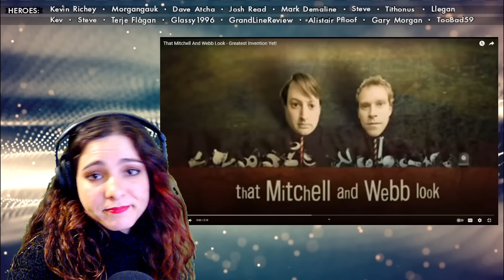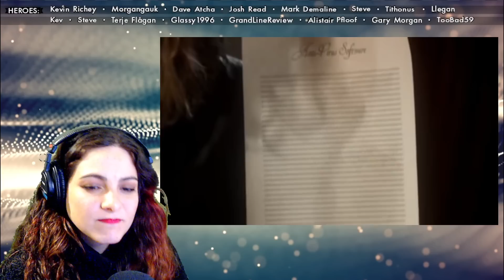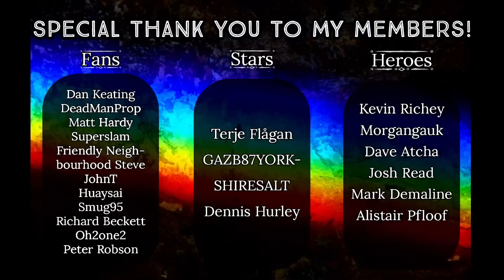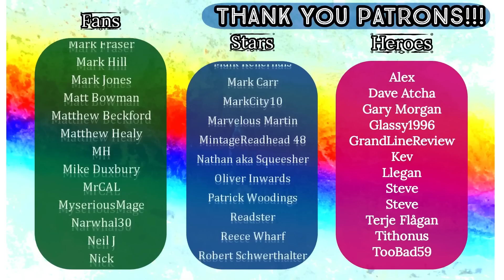American Reacts - That MITCHELL and WEBB Look - Greatest Invention Yet!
Original Video: That Mitchell And Webb Look - Greatest Invention Yet!

HEROES:
🍀 Kevin Richey
🍀 Morgangauk
🍀 Dave Atcha
🍀 Josh Read
🍀 Mark Demaline
🍀 Alistair Pfloof

STARS:
🍀 Terje Flågan
🍀 GAZB87YORKSHIRESALT
🍀 Dennis Hurley

FANS:
🍀 Dan Keating
🍀 DeadManProp
🍀 Matt Hardy
🍀 Superslam
🍀 Friendly Neighbourhood Steve
🍀 JohnT
🍀 Huaysai
🍀 Smug95
🍀 Richard Beckett
🍀 Oh2one2
🍀 Peter Robson